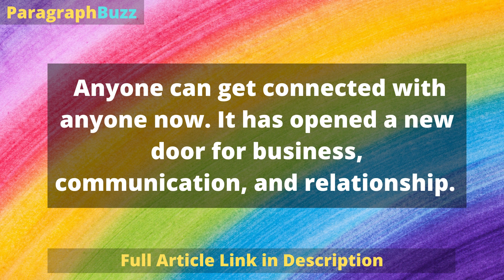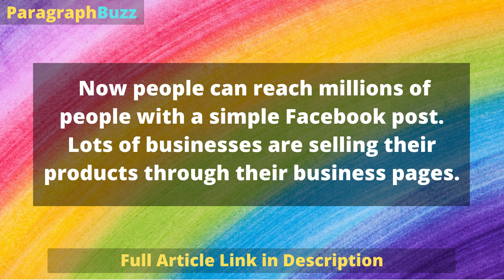Essay on Facebook in 500 Words